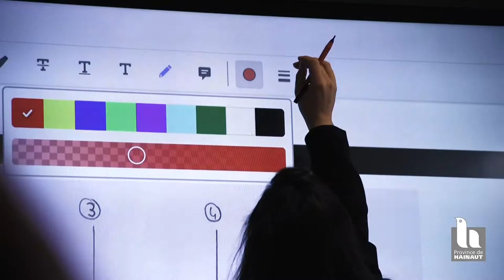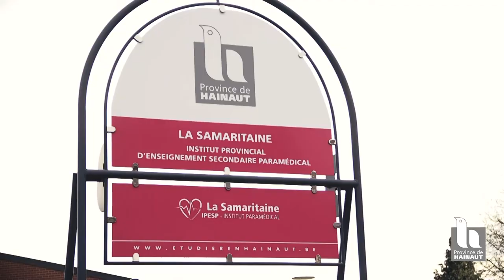IPESP La Samaritaine (Montignies-sur-Sambre) - Présentation générale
Découvrez la Samaritaine sous un autre regard.